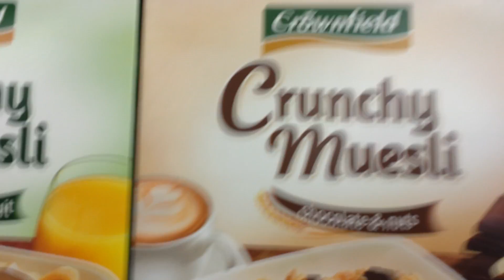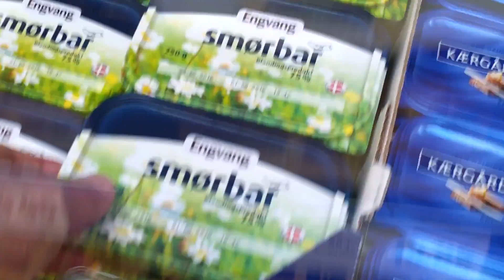Vlog 19, Home, Run and Supermarket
My day-vlog with video from trip in and around Copenhagen, Denmark.

Music used in vlog:
Catching Flies - Quiet Nights